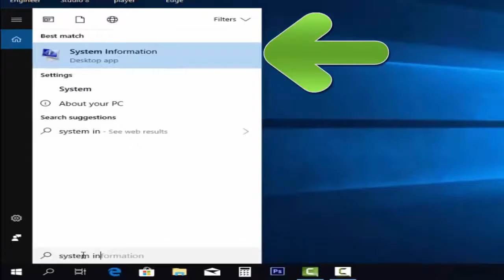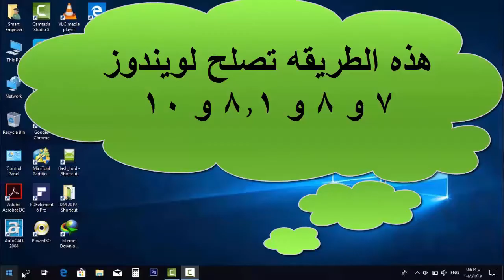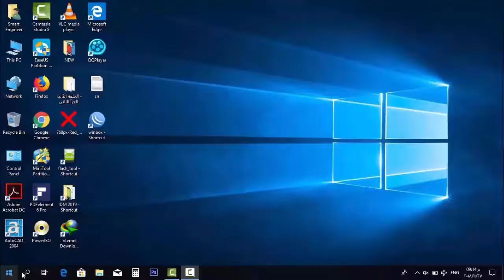معرفة موديل اللاب توب او الكمبيوتر (( خطوه واحده فقط )) بدون برامج في دقيقتين فقط | Laptop Model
علمني دوت كوم |  @almni-com
في هذا الفيديو سوف نتعلم سويا خطوات معرفة موديل اللاب توب بخطوه واحده فقط بدون برامج في دقيقتين فقط .
الامر المستخدم في الفيديو : من البحث تكتب : system information
او تضغط من لوحه المفاتيح : ويندوز +  R  ( هذه الخطوه لفتح الــ run ) ثم تكتب بها : msinfo32
In this video, we will learn together the steps to know the laptop model in just one step, without software, in just two minutes
The command used in the video: From the search, you type: system information
Or press from the keyboard: Windows + R (this step is to open the run) and then write: msinfo32
Это мой канал, на котором представлены решения всех проблем с компьютерами, мобильными телефонами и ноутбуками. Я также представляю обзоры всего, что связано с техникой, например, ноутбуки и телефоны, а также инструменты и средства, используемые при обслуживании. Я также обеспечиваю техническое обслуживание всех электрических и электронных схем, таких как: экраны, мобильные зарядные устройства и другие электронные схемы. Я также занимаюсь всем домашним хозяйством
В этом видео мы вместе изучим шаги, чтобы узнать модель ноутбука всего за один шаг, без программного обеспечения, всего за две минуты.
Команда, использованная в видео: В поиске введите: информация о системе
Или нажмите с клавиатуры: Windows + R (этот шаг для открытия запуска) и затем напишите: msinfo32
Este é o meu canal, que oferece soluções para todos os problemas de computadores, celulares e notebooks. Também envio análises de tudo relacionado à tecnologia, como laptops e telefones, bem como ferramentas e ferramentas usadas na manutenção. Também faço a manutenção de todos os circuitos elétricos e eletrônicos, como: telas, carregadores de celular e demais circuitos eletrônicos. Também faço todas as manutenções domésticas
Neste vídeo vamos aprender juntos os passos para saber o modelo do notebook em apenas um passo, sem software, em apenas dois minutos
O comando usado no vídeo: Na pesquisa, você digita: informações do sistema
Ou pressione no teclado: Windows + R (este passo é abrir o run) e depois escreva: msinfo32